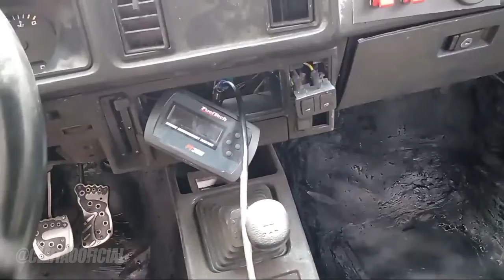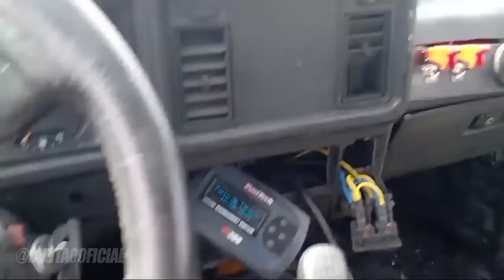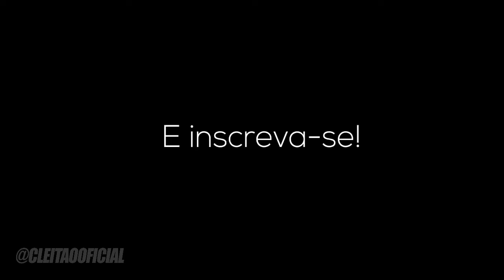PRIMEIRA VOLTA NO TURBÃO | PAU NO ONIX | PINTEI AS RODAS E INTERIOR DE PRETO FOSCO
➡️Siga @cleitaooficial

SIGA MEUS PARCEIROS:

💥@edinaldo_alves_diogo - Alves
💥@casvirtua - Cas virtua Design
💥@toretto_drag_race - Toretto Drag Race
💥@mineiro_guinchos - Mineiro Guinchos
💥@turbos_racing - Turbos Racing
💥@dorifutochevs.team - Drift Team
💥@fastfilmsp - Banners em Geral
💥@lellis_performance - Mecânica e Preparação